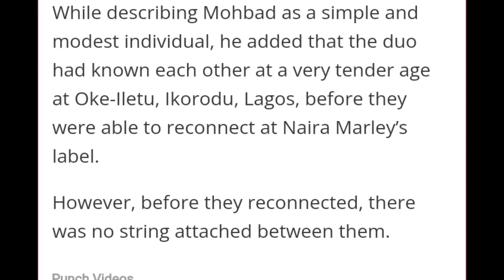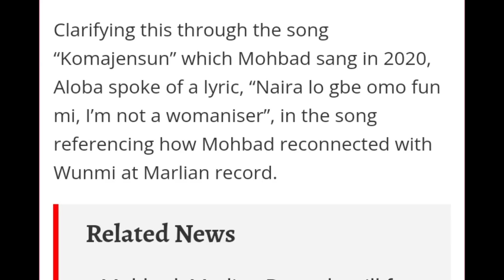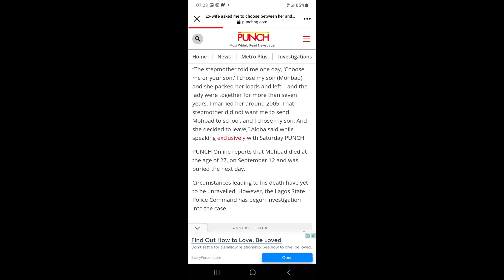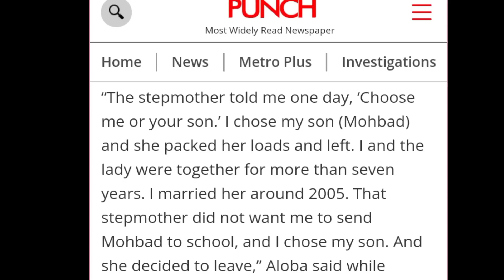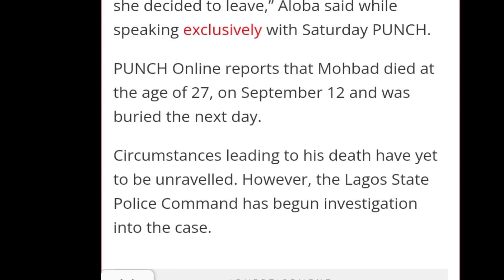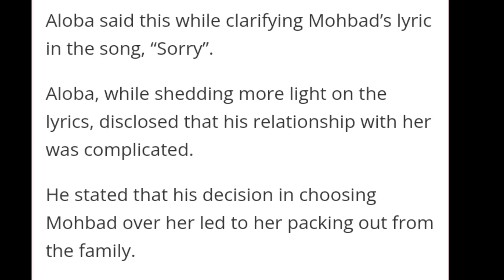MOHBAD: Mohbad wife is part of marlian record More SHOCKING SECRETS about her & Naira MARLEY EXP0SED